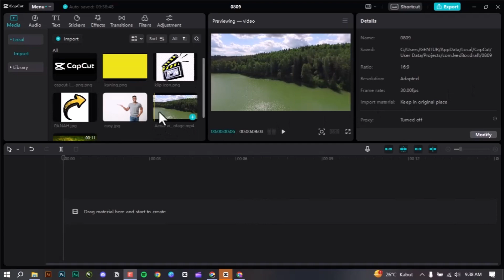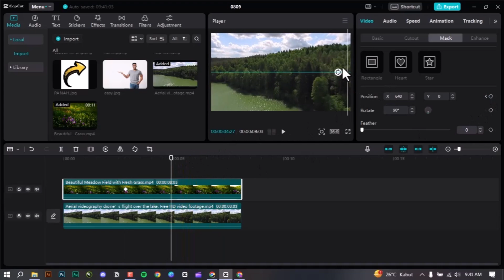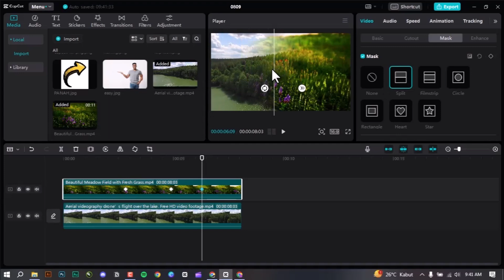Cara Menggabungkan 2 Video Menjadi 1 Dalam Satu Frame di Aplikasi Capcut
Cara Menggabungkan 2 Video Menjadi 1 Dalam satu Frame ini sangat mudah sekali dalam aplikasi capcut.  Bisa langsung dicoba dengan menyika video diatas.

Semoga bisa membantu bagi yang baru belajar ataupun baru tahu. Share, like dan komen di bawah..